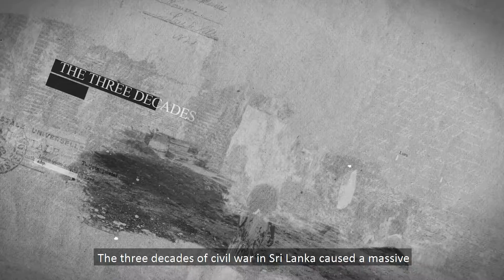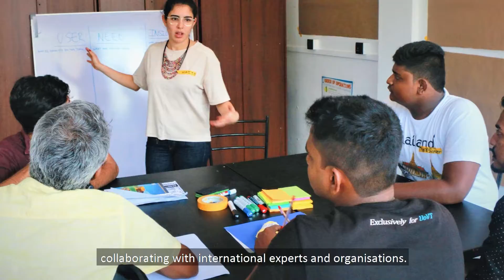Asia Berlin Summit 2021